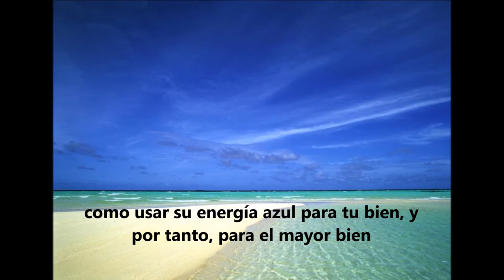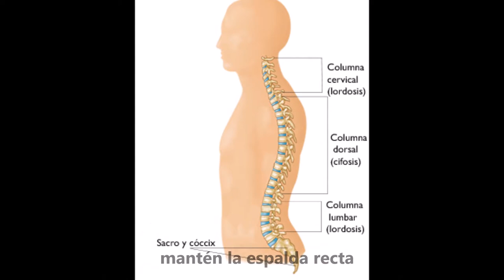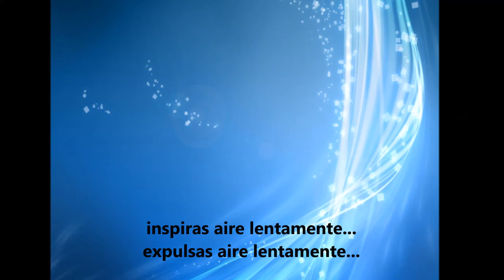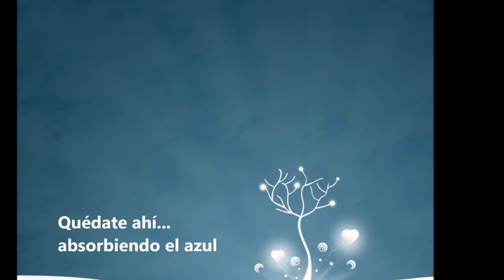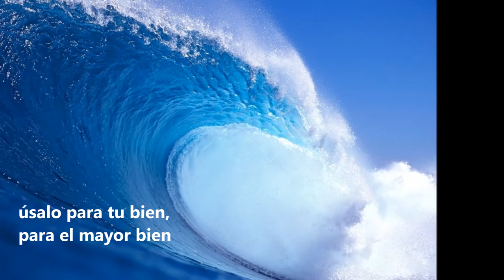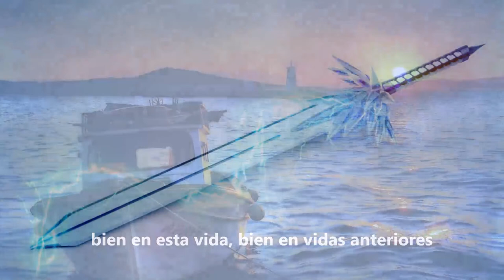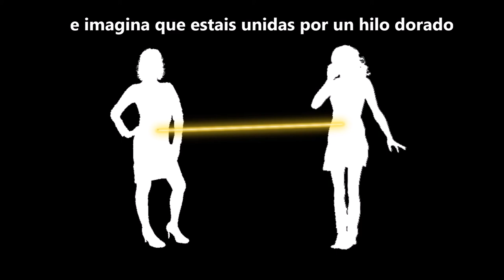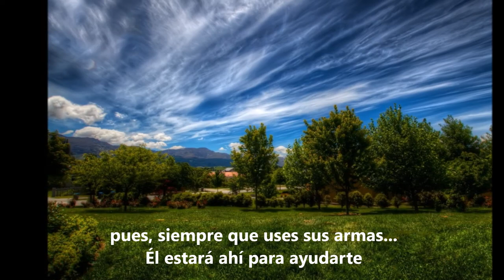Conecta con tu PODER personal gracias al Arcángel Miguel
El Arcángel Miguel es el Arcángel del PODER personal, de la PROTECCIÓN, de la LUCHA CONTRA LAS TINIEBLAS.

Hoy nos da la oportunidad de conocer qué herramientas usa y cómo las usa, para que nos ayuden a nosotros también en nuestro camino.

¡Gracias!